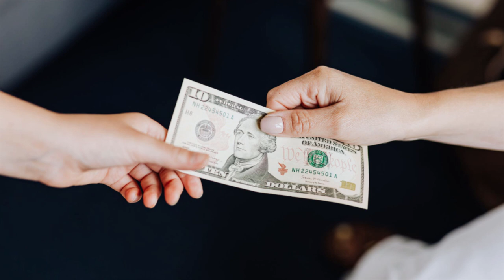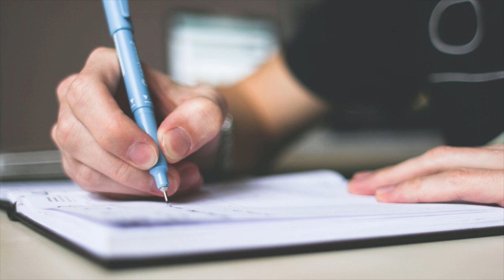L'OSSESSIONE DI YOSHITO MIZUMOTO PER SATOMI IN GIAPPONE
Settembre 2020, Saitama. Yoshito Mizumoto, un uomo di 35 anni, e Satomi Ishizawa, una ragazza di 23 anni, sembravano la coppia perfetta. Allora perchè l'uomo ha deciso di toglierle la vita?

00:00 Sigla e intro
02:54 Il Caso
04:42 La Storia di Yoshito e Satomi
06:59 Il Movente e la Premeditazione
11:06 La Sentenza e il Seguito
12:07 Riflessioni
14:40 Saluti e outro

Sono Sebastiano Serafini, pubblico nuovi video ogni Lunedì e Giovedì pomeriggio. Trovate tutti i miei video sui vari casi in questa playlist